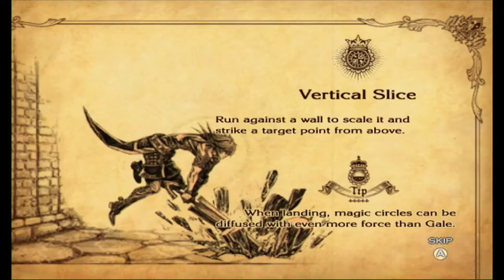Let's Play: The Last Story Part 10: Whisper of the Land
The shipwreck is not the only piece of story here, as Mirania finds a forest on the island. Being reminded of her childhood, she wants to investigate it in hopes of learning some kind of connection to the land's decay.